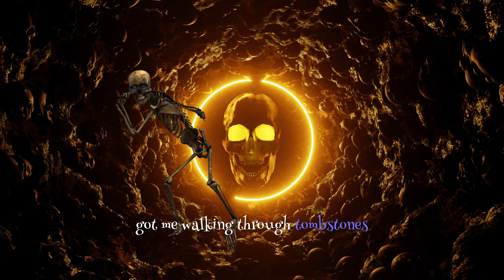PROF - Tombstones [Lyrics] Unofficial Video from Hell | Showroom Partners Entertainment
Lyrics
Got me walking through tombstones
Would you meet me in the ground?
Everybody got hurt everybody went deaf in twenty
Blind rage in a suicide pact to get left with nothing
Rumor's that you're perfect, well you don't say?
Everybody's building coffins just so they can have their own place
Six feet deep getting comfy burning bridges have your own way
Another six feet deep let's outlaw improvement, buddy pass the rose
You can't push daisies when the ground's unfertile
The grim reaper follows us 'bout everywhere we go
Hey
Fancy meeting you here, I thought that you's afraid of bones
Why are your skeletons on display? I thought you had them safe at home
Russian roulette would suit us perfect
No skipping turns in graveyards, it's no mercy
They want to see a crash but they don't want the blood
They want to see my movie but they won't let me cuss
They want to feel some pain but they don't want to touch
They want to see the painting but don't dare show the brush
Hey
You can't push daisies when the grounds unfertile